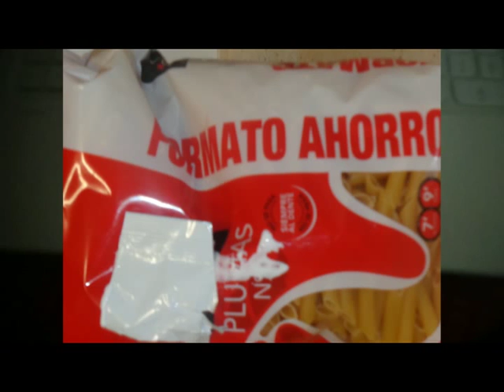10 Pequeñas ideas